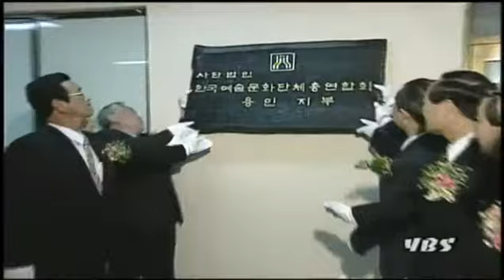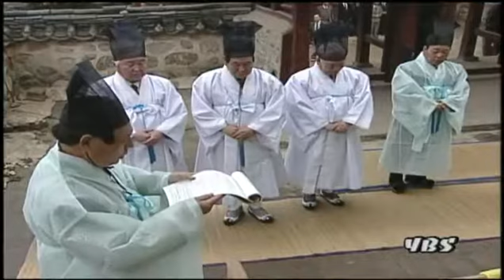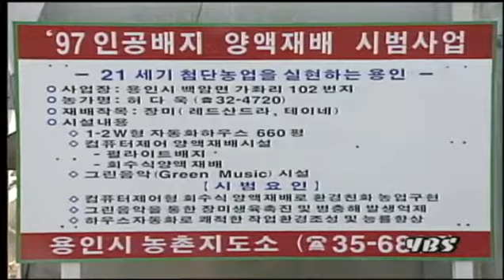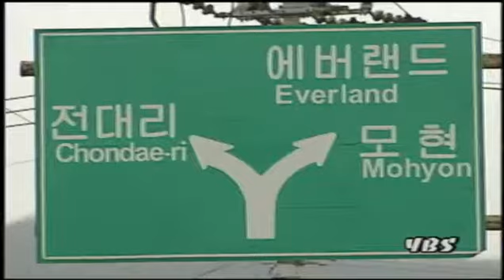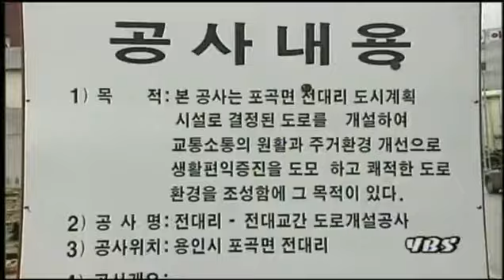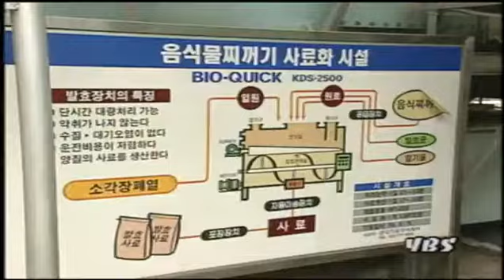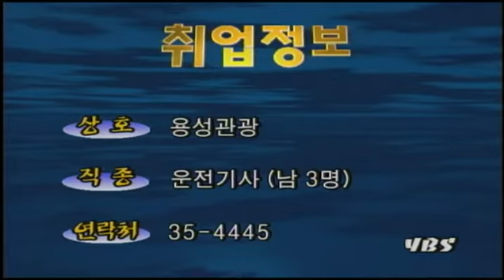다시보는 시군정뉴스 제65호